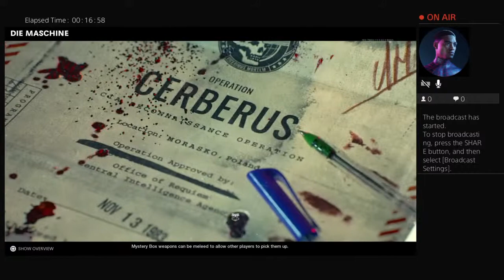Fichy got grip